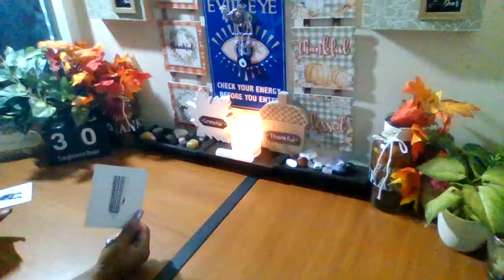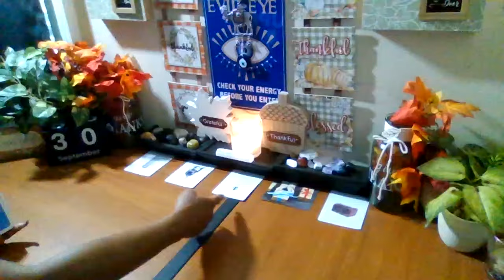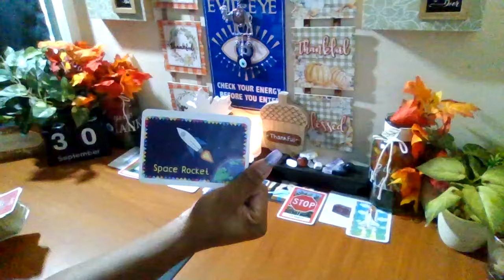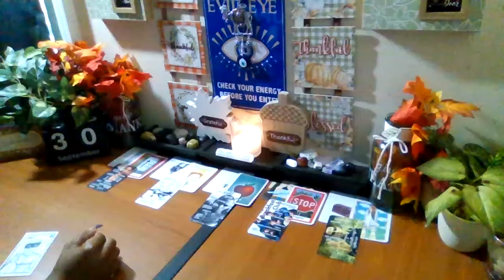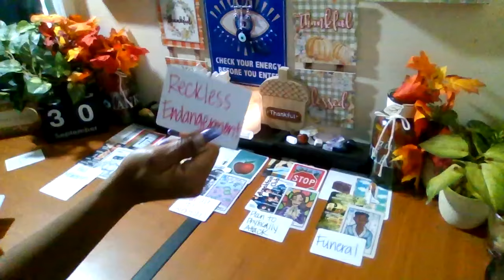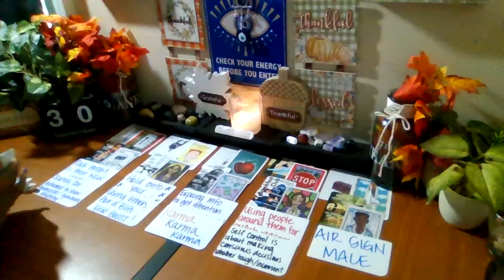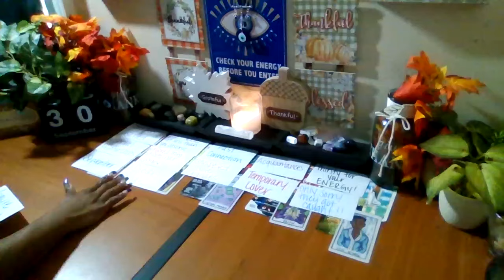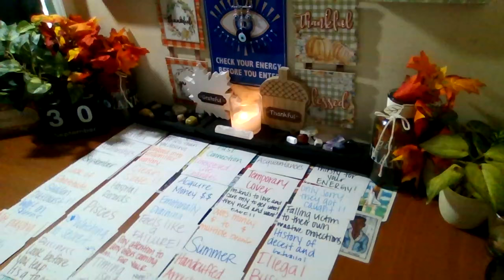U caught them! Ashamed 2 show themselves! Their clout chasing leads 2 your blessing! Big Defeat!